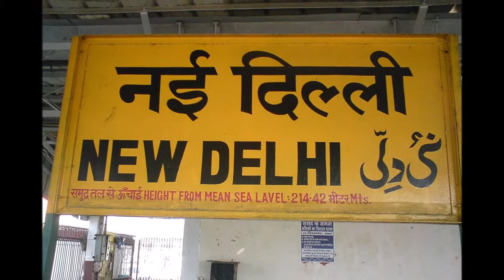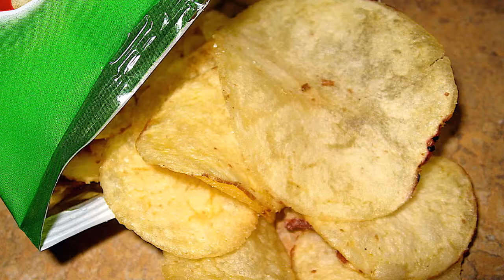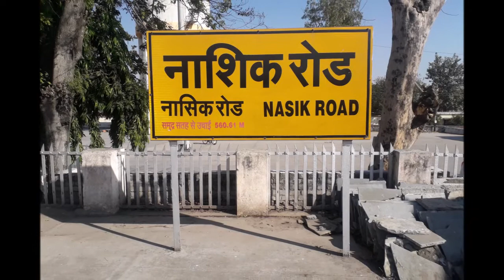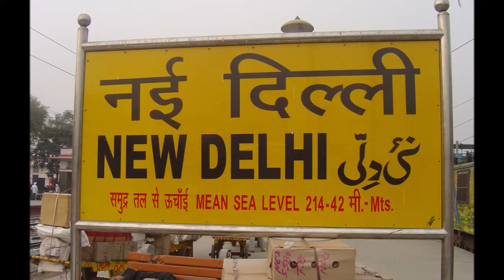100 साल हो गए लेकिन,Titanic को बहार क्यों नहीं निकाला गया? | Plane के टायर क्यों नहीं फटते?| 5+Fact🤔